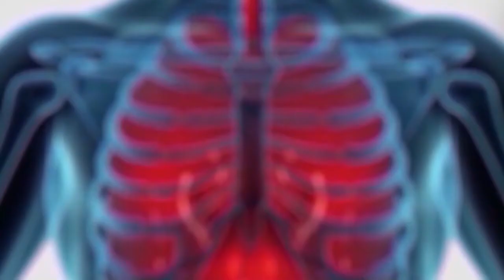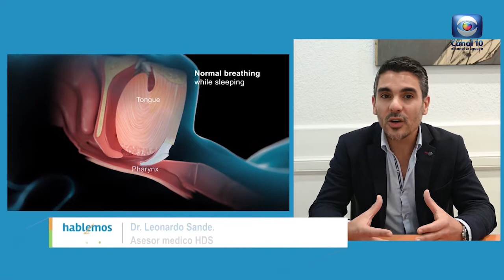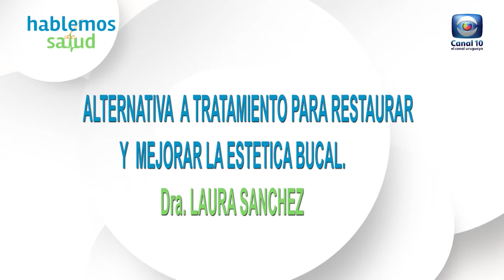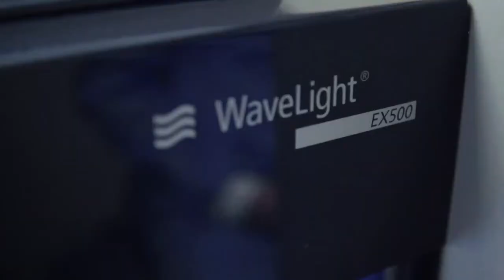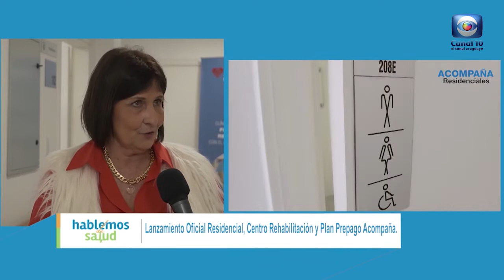Hablemos de Salud Uruguay:Programa p270. Sabado 30 julio. Canal 10